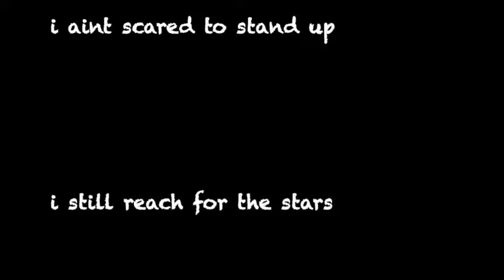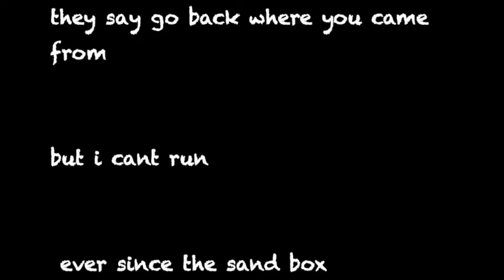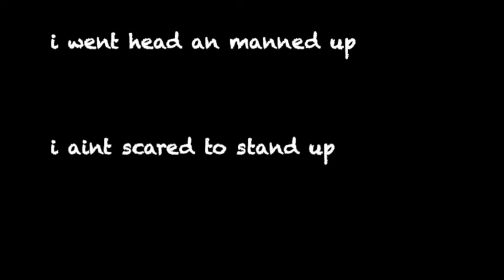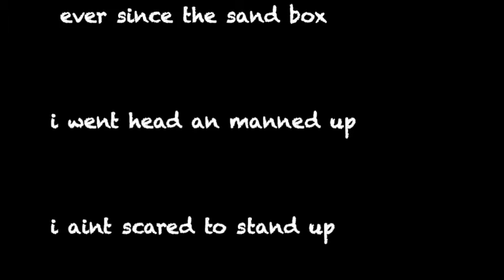SANDBOX (LYRIC VIDEO)